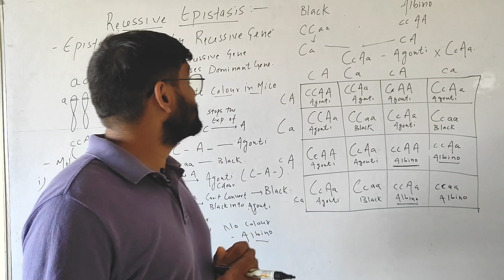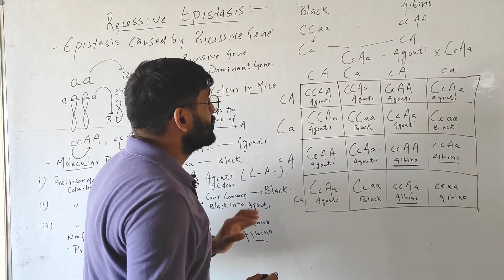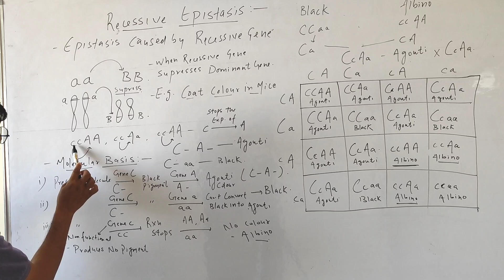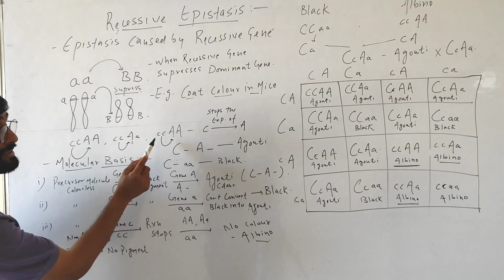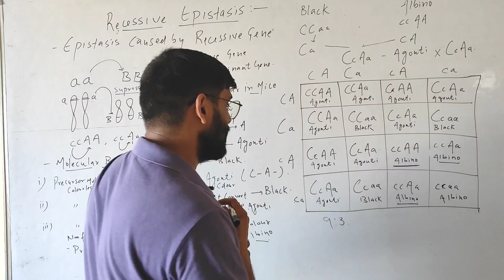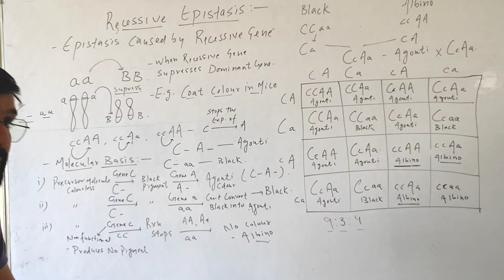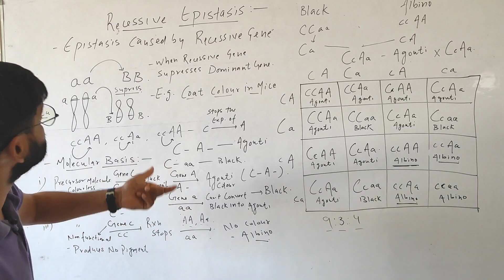What is Recessive Epistasis? Molecular basis of Recessive Epistasis?